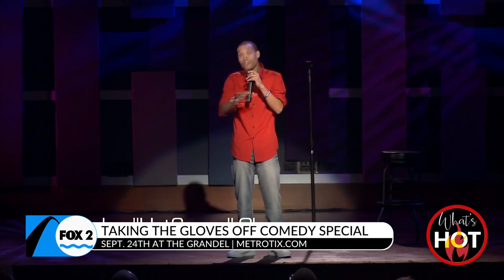Coming in hot - it’s comedian Brandon “Hot Sauce” Glover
Let’s just say it – Brandon “Hot Sauce” Glover is just outright funny.